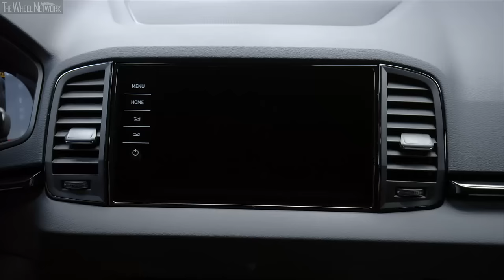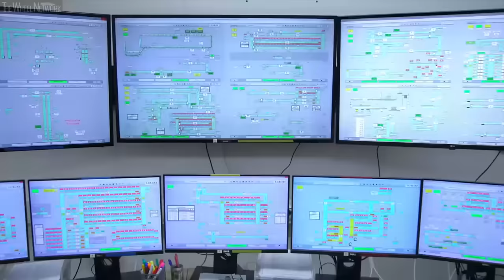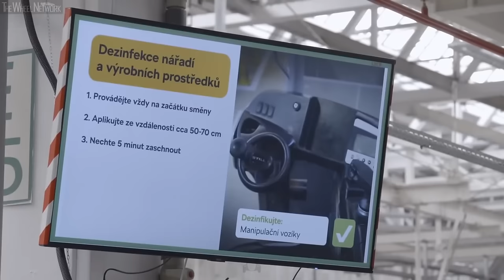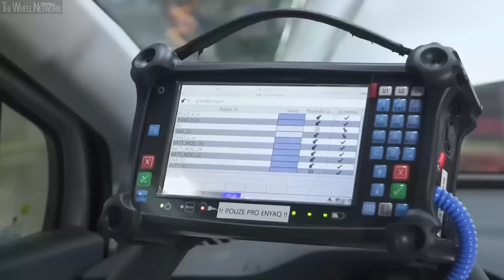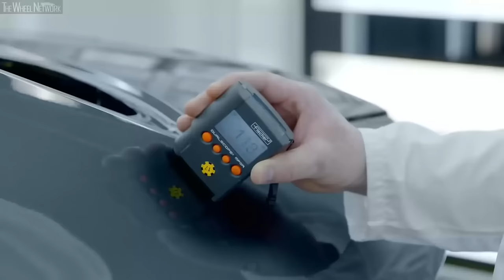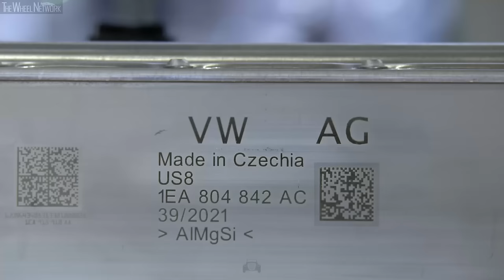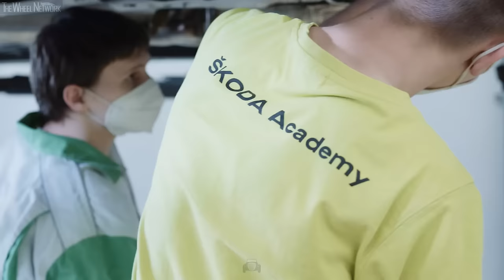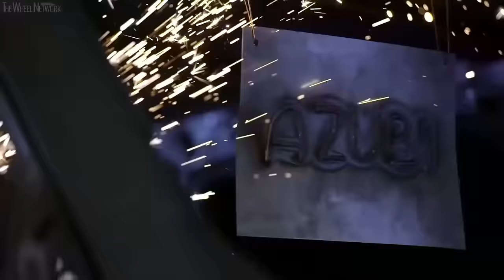Skoda Production in the Czech Republic – Enyaq, Fabia, Kamiq, Karoq, Kodiaq, Octavia, Superb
Manufacturing footage from Skoda's Mladá Boleslav and Kvasiny plants in the Czech Republic. The plants build the Skoda Fabia, Octavia and Superb, alongside the Skoda SUV lineup – Kamiq, Karoq and Kodiaq; Enyaq iV and Enjaq Coupe iV electric vehicles and EV batteries for Skoda and other Volkswagen Group brands.

The footage also includes the Škoda Vocational Training School in Mladá Boleslav – which trains automotive workers for various research, development and production professions. The training program is famous for its ‘student car’ program, which builds a Skoda-based concept car annually.

Video Timeline
0:00 – Skoda Karoq facelift (Kvasiny plant)
3:36 – Skoda Enyaq Coupe iV (Mladá Boleslav plant)
8:15 – Skoda Kodiaq facelift (Kvasiny plant)
11:09 – Skoda Superb MK3 'B8, Typ 3V' facelift (Kvasiny plant)
15:56 – Skoda Octavia MK4 'NX' (Mladá Boleslav plant)
22:42 – Skoda Fabia MK3 'Type NJ' facelift and Skoda Kamiq (Mladá Boleslav plant)
26:10 – Skoda Enyaq iV (Mladá Boleslav plant)
31:12 – Skoda Octavia MK3 'Typ 5E' facelift (Mladá Boleslav plant)
53:51 – EV battery production (Mladá Boleslav plant)
1:00:36 – Skoda Afriq student car (based on Skoda Kamiq)
1:07:47 – Skoda Slavia student car (based on Skoda Scala)
1:16:44 – Skoda Mountiaq student car (based on Skoda Kodiaq)

Student cars are built at the Skoda Vocational Training School in Mladá Boleslav.